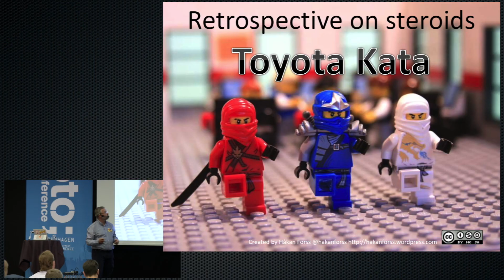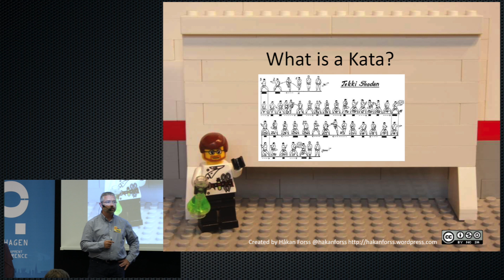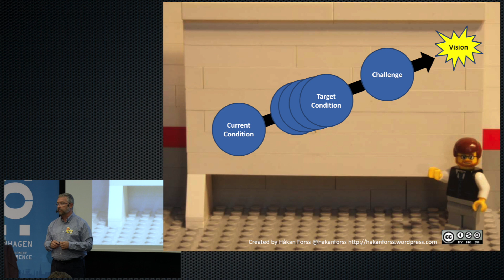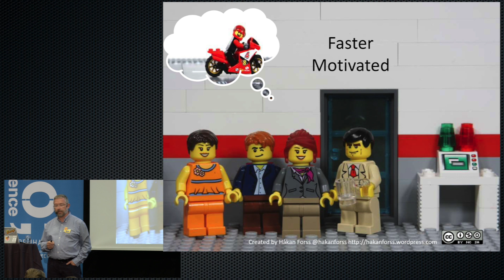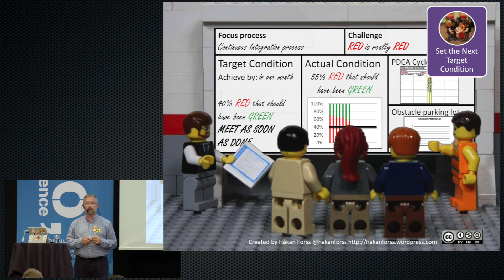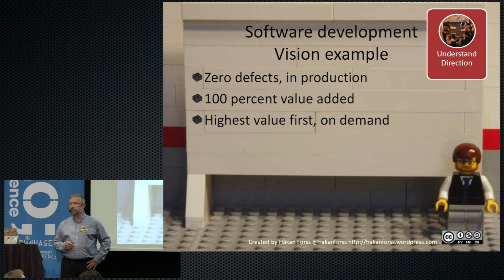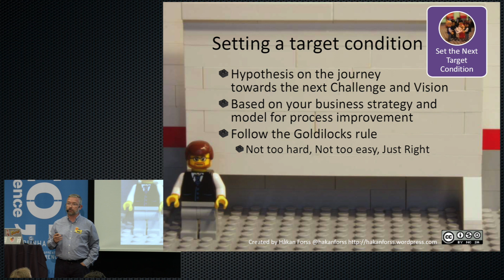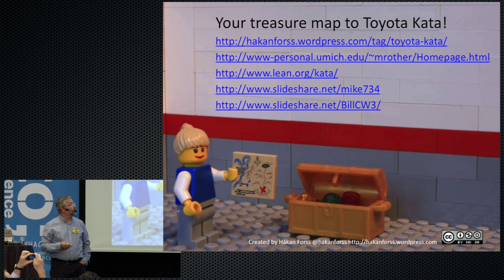Toyota Kata - Retrospective on Steroids • Hakan Forss • GOTO 2015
Håkan Forss - Agile Coach at King

ABSTRACT
“We are what we repeatedly do. Excellence, then, is not an act, but a habit.” - Aristotle

You have been doing agile for a few years now. With a regular cadence you have retrospectives and a lot of problems and great improvement opportunities are raised but you don't seem to really [...]

TIMECODES
0:00 Introduction
2:23 Improvement Whack-a-Mole
11:20 Toyota Kata in a nutshell
16:42 Leader coaching the learners
19:47 True Lean/Agile Leadership stype
21:06 The problem
25:11 Obstacle Parking Lot
35:07 Software development Vision example
38:09 Process metrics
38:50 Outcome metrics
40:42 Put a square peg in a round hole
40:51 Setting a target condition
42:58 Target Condition examples
44:29 The sound of learning